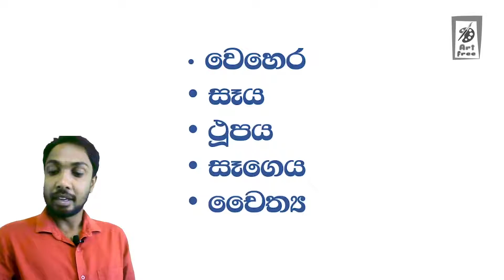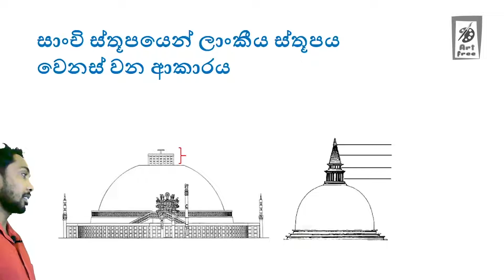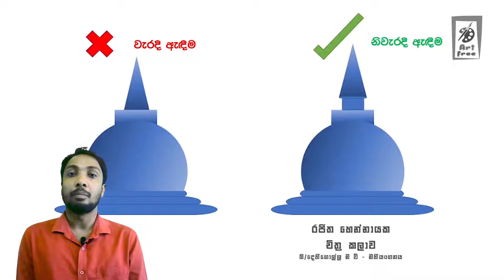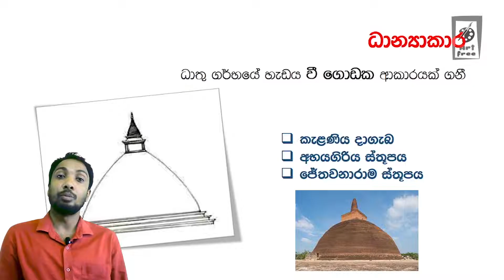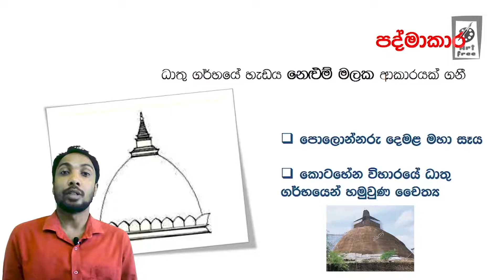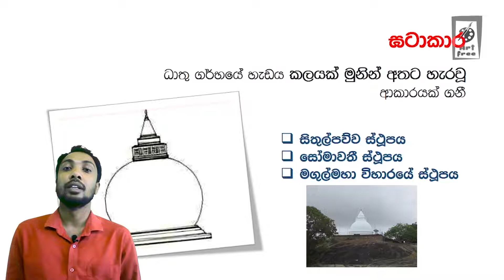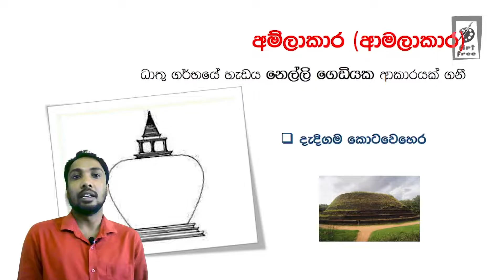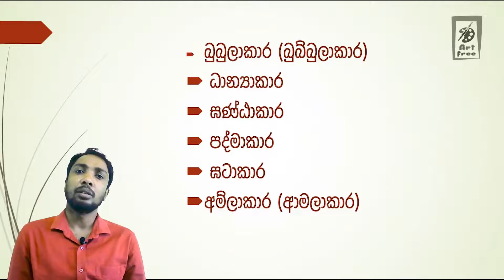ස්තූපය හා ස්තූප වර්ග හඳුනා ගනිමු ( Sthupa And Types of Sthupas ) Grade 6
6, 7, 8 ශ්‍රේණි සිසුන් සඳහා අධ්‍යන පහසුවට ස්තූපය හා එහි බිහිවීම, ආභාශය, ගර්භයේ හැඩය අනුව ස්තූප වර්ග පිළිබඳව මූලික දැනුම සරළ  දෘශ්‍ය බසින් ලබා දෙන දිගහැරුමකි. නරඹන්න. ඉගෙන ගන්න.